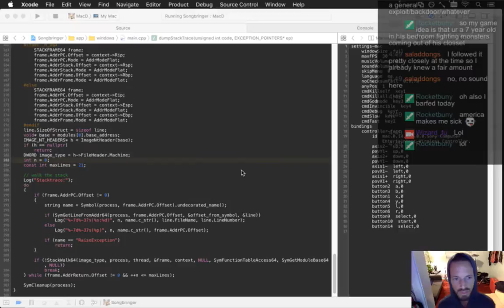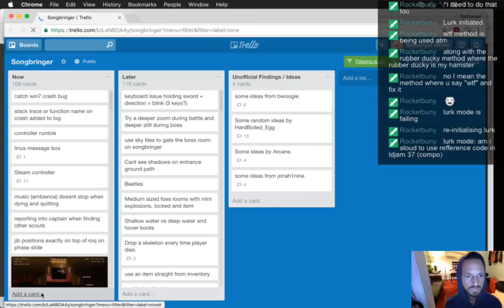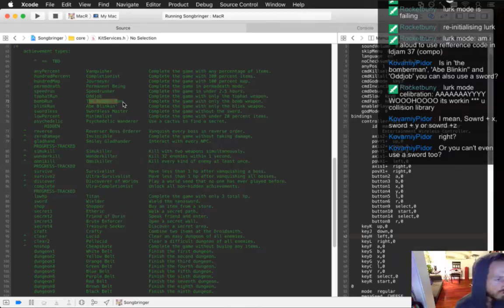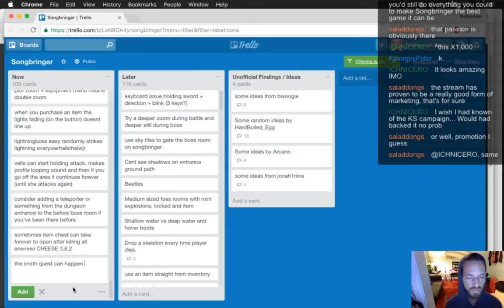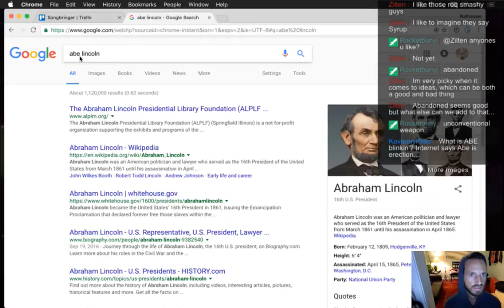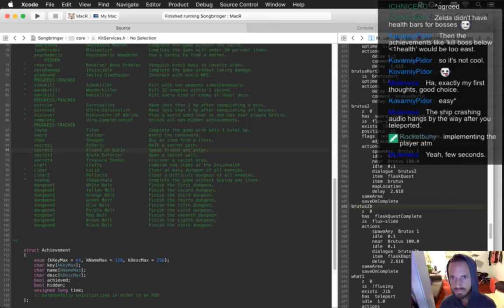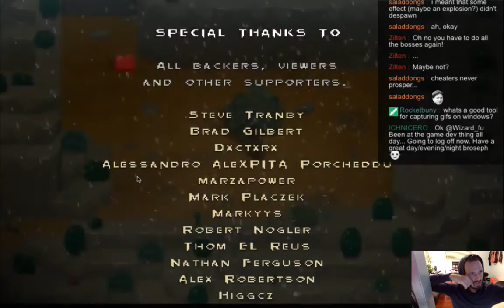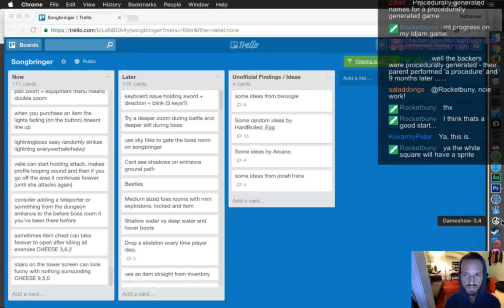Songbringer 503 - God-mode Playtest (Spoilers)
Developing the action RPG Songbringer. A Zelda-inspired, pixel-art, indie game made by one guy. Today: play-testing the beta version.